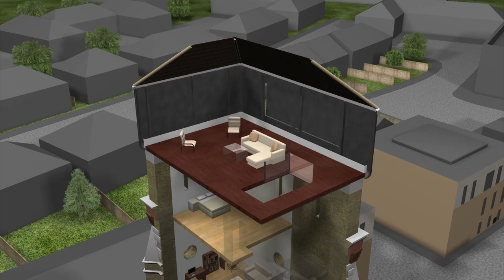London Water Tower Transformed Into INCREDIBLE Home | Grand Designs: The Streets | Channel 4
One of Grand Design's greatest and most ambitious builds ever, as Leigh and Graham risked everything to rescue a derelict water tower in a £2million pound renovation, that left the London skyline with an an epic landmark and them with an even more epic 10-storey home.